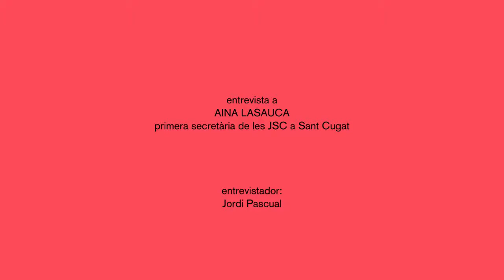Entrevista a Aina Lasauca, JSC